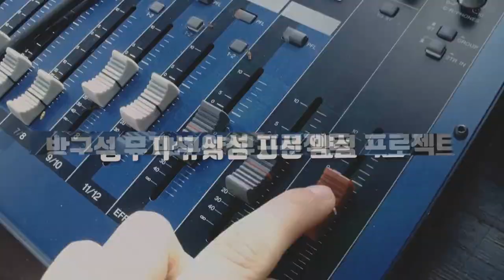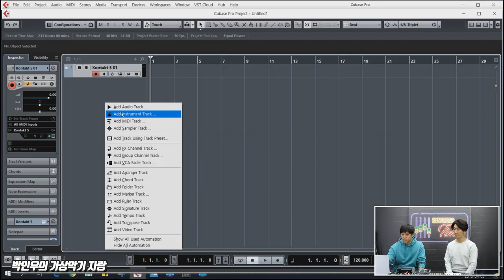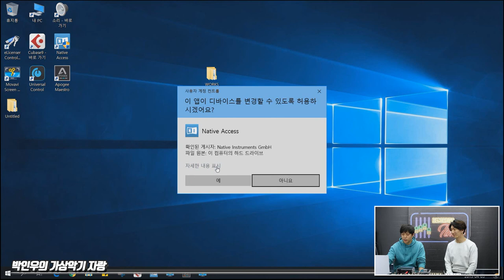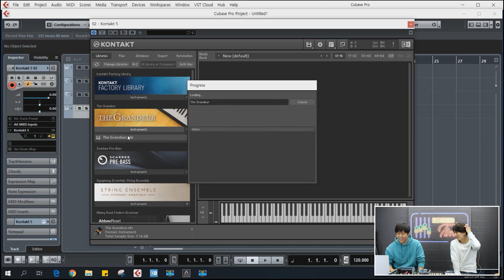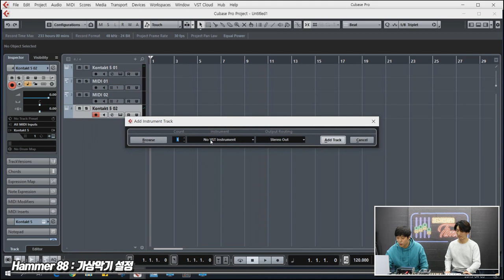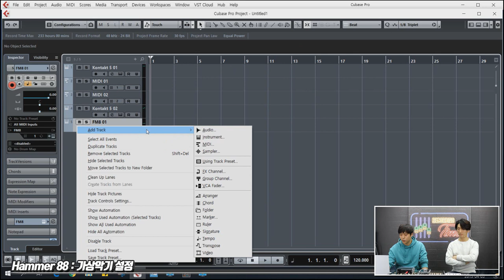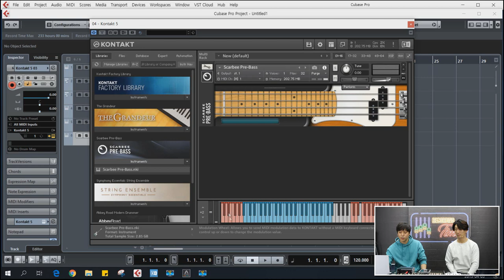M-Audio 마스터 건반 Hammer 88